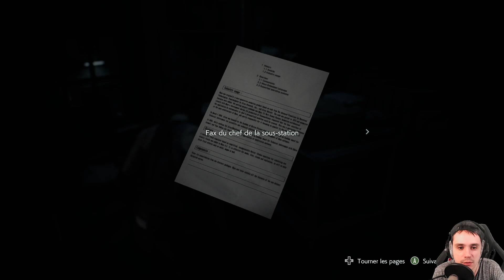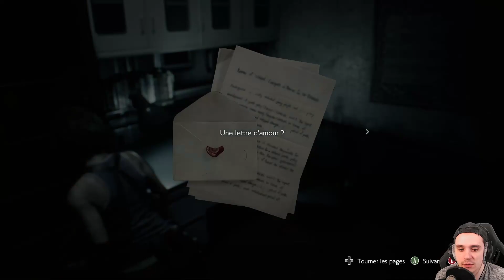CROCODYLE - LET'S PLAY RESIDENT EVIL 3 ! (1/3)